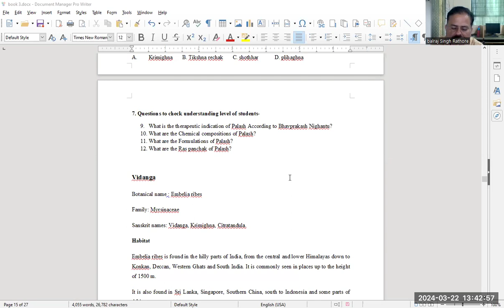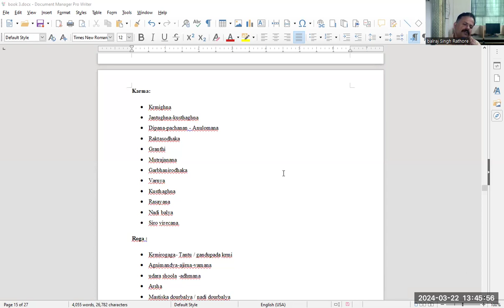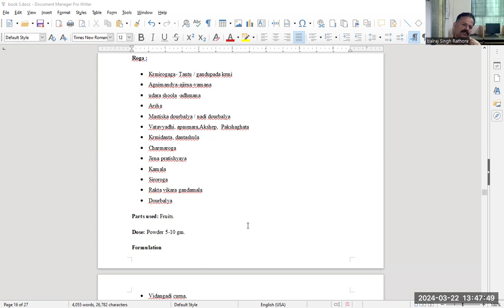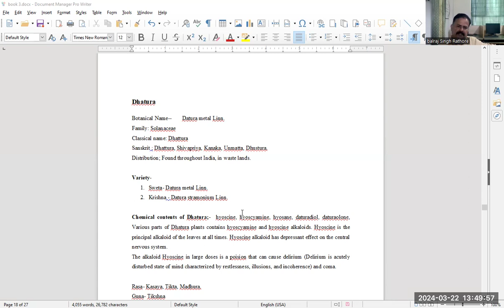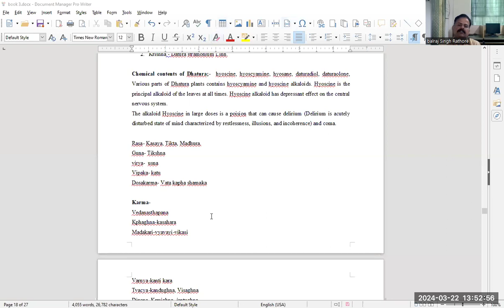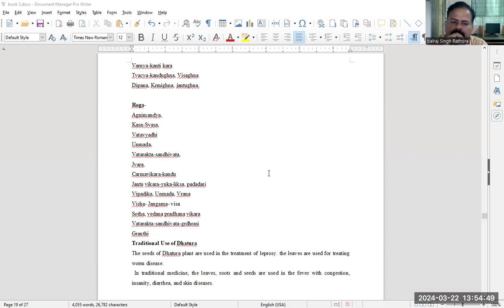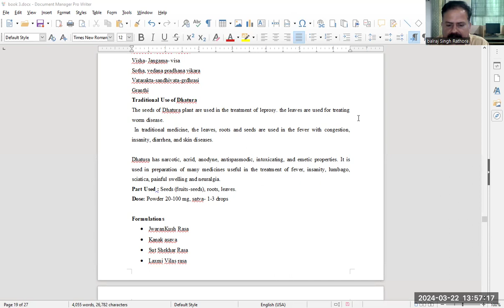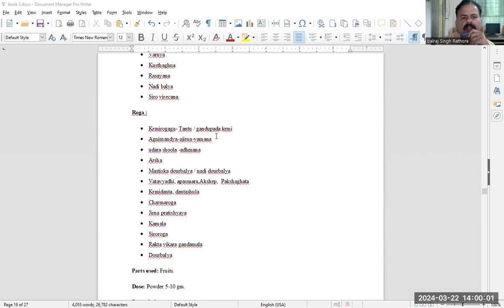JVWU Dr.Balraj Singh Rathore Topic Datura metal & Embelia ribes